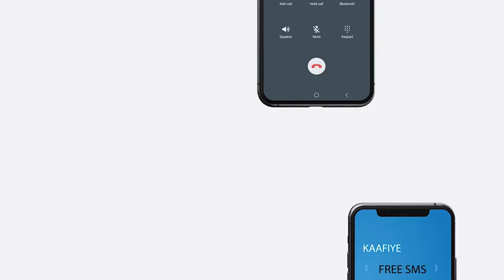"Sidii Xalay Ayaan usoo Jeedaa, Waanigaa imika ku quraacanaya" Dhacdooyinii ugu Cajiibsanaa Wajiga..